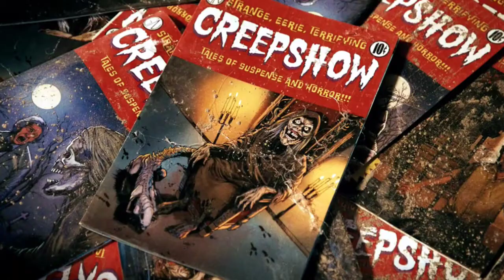Creepshow - Never Put Your Hand In "The Crate"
Scenes from Creepshow, a 1982 American horror comedy anthology film directed by George A. Romero and written by Stephen King, making this film his screenwriting debut. The film's ensemble cast includes Hal Holbrook, Adrienne Barbeau, Fritz Weaver, Leslie Nielsen, Carrie Nye, E. G. Marshall, and Viveca Lindfors as well as Stephen King himself.

Mike Latimer (Don Keefer), a janitor at Horlicks University, drops a quarter he was flipping which rolls behind a grate under a basement staircase. While attempting to retrieve the coin, he comes across a wooden storage crate marked "Ship to Horlicks University via Julia Carpenter - Arctic Expedition - June 19, 1834" hidden underneath the staircase. He calls Professor Dexter Stanley (Fritz Weaver) to notify him of the discovery, drawing Dexter away from a faculty social gathering.  Stanley meets Mike at Amberson Hall, where both men move the crate into a nearby biology lab, where they tirelessly work to get it open. In the process, Mike sticks his hand inside the crate and begins yelling in pain. The crate opens to reveal its contents: a shaggy, ape-like creature with sharp fangs. Despite its diminutive size, the creature promptly kills and devours Mike whole, leaving behind only his mangled boot.